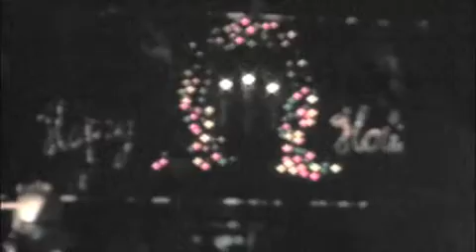Arlington Heights Holiday Lighting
Another video episode of the Cheap Date Show, this time featuring the Holiday Tree Lighting on November 23 2007.